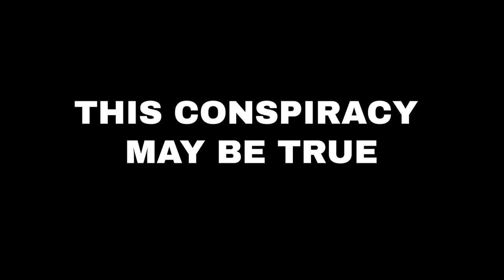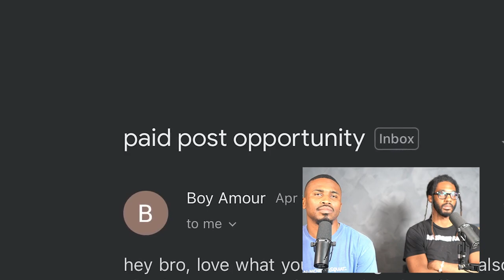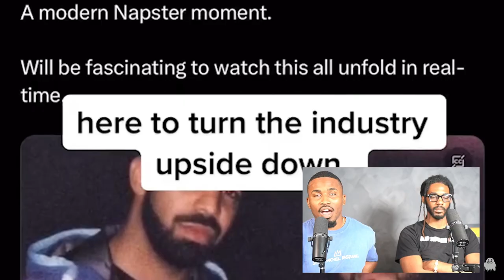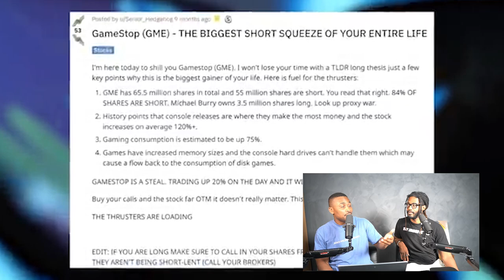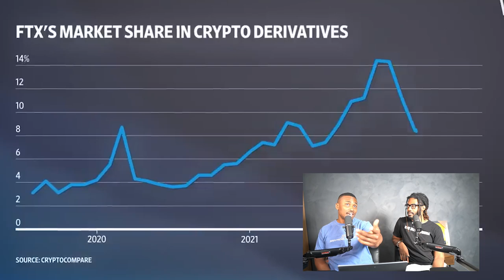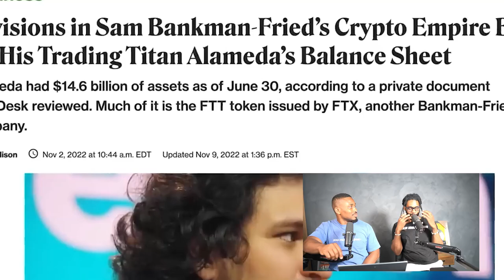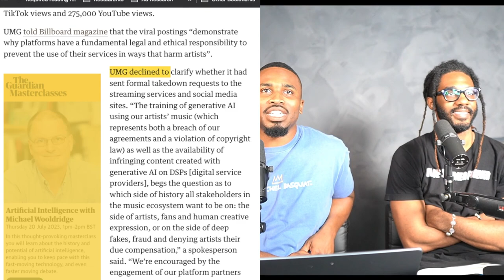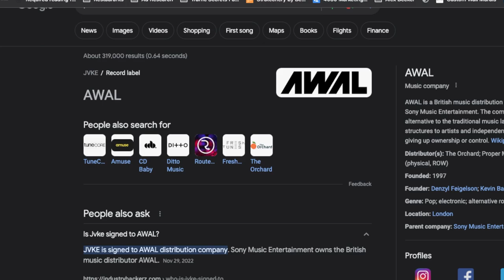This Undercover Artist Created The BIGGEST Drake A.I Song (OUT OF SPITE)